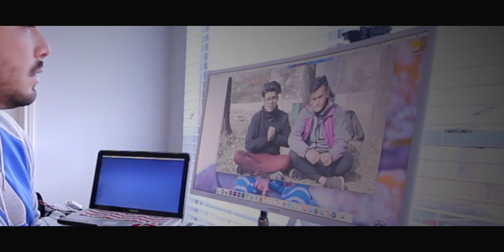MESSAGE To THE CARTOON CREWS | NEPALI VLOG | TALK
Camera i use
Camera i use
Camera i use
Lens i use
Mic i use